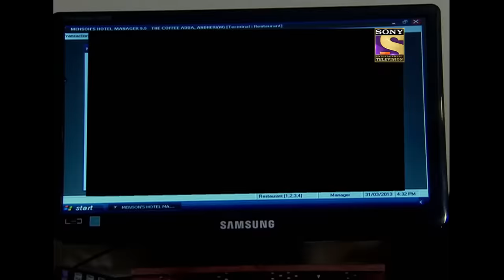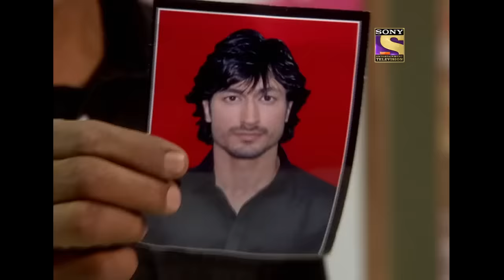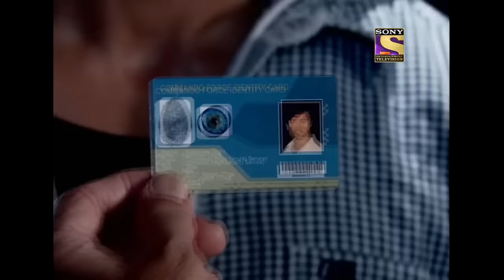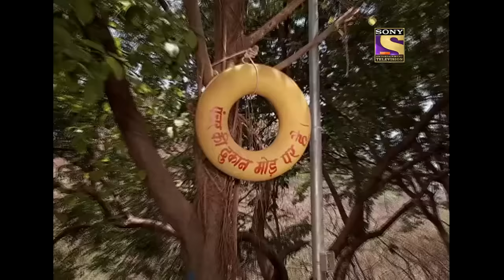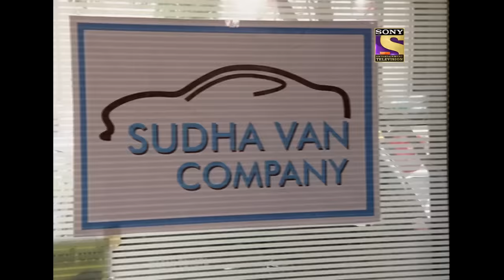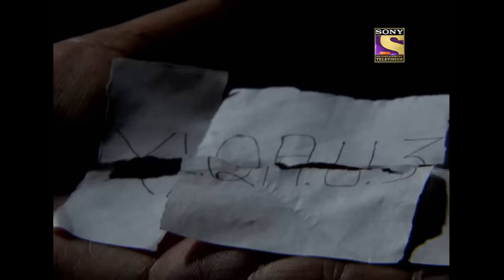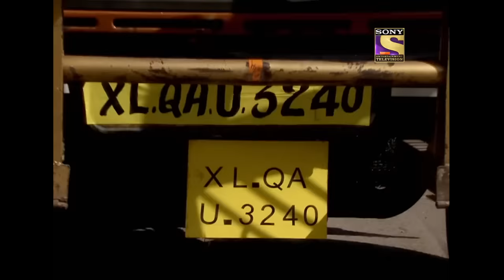Inspector Vikram Behind Poorvi's Kidnapping_? | सीआईडी | CID Meets Bollywood